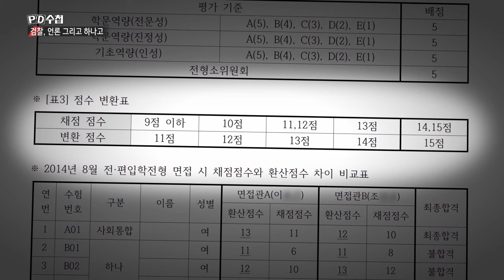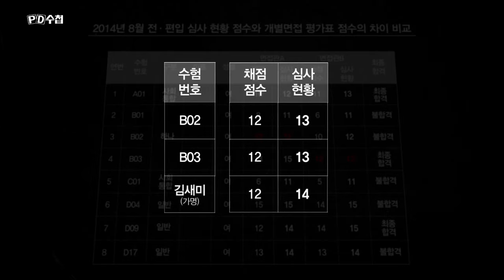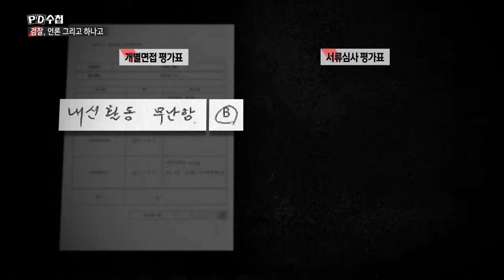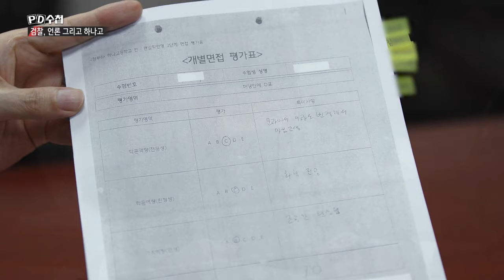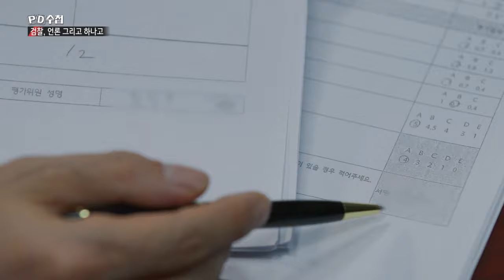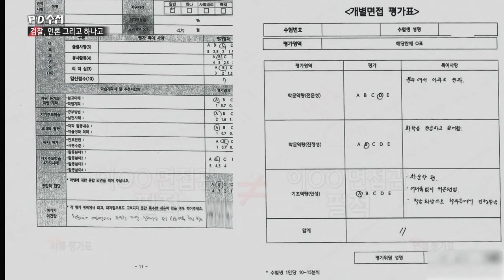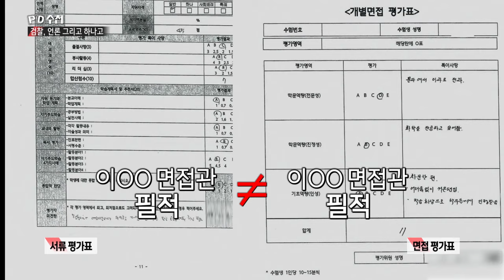[PD수첩 핫클립] 하나고 편입학비리의혹 공소시효 종료까지 3개월, 진실은 밝혀질까? (MBC210525방송)